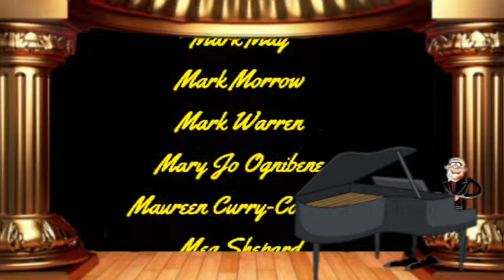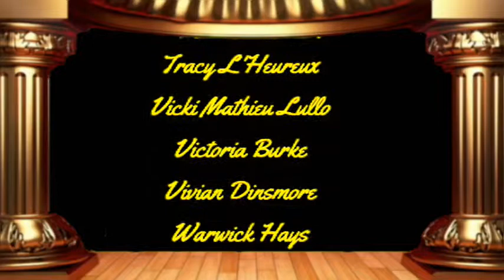Thank You for Being My Friend_